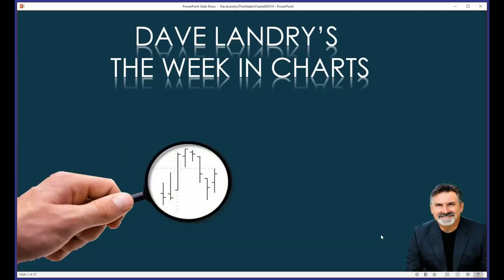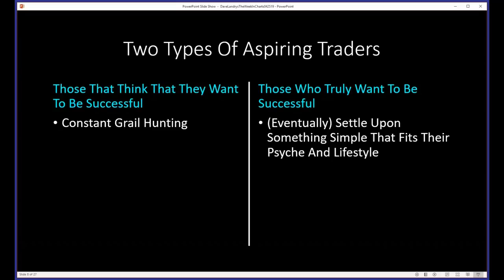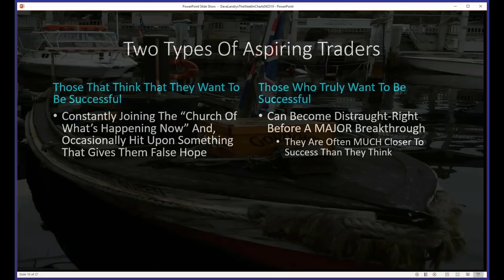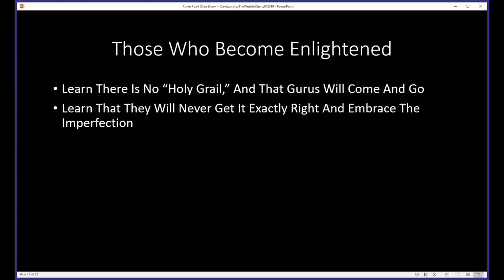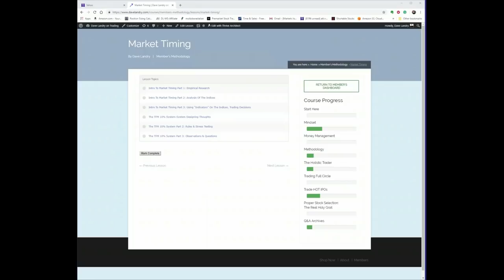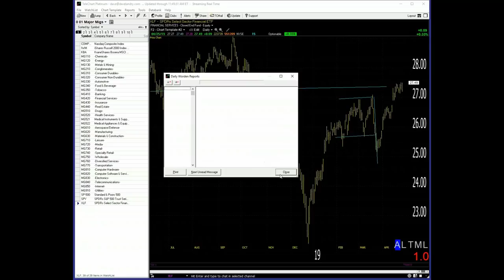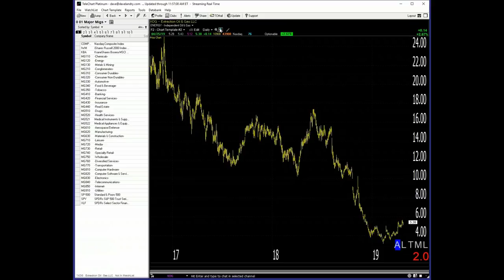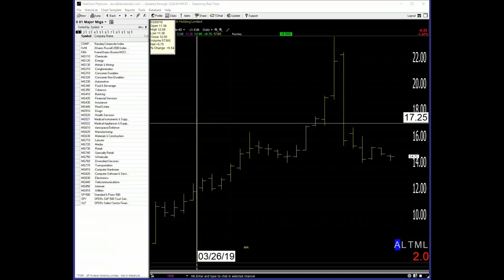Dave Landry's The Week In Charts: Which Type Of Trader Are You?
Dave lectures on the markets and trading. In this episode, he discusses the difference between those who think they want to trade and those who truly want to become a successful trader. He then fielded your questions and analyzed your favorite stock picks.